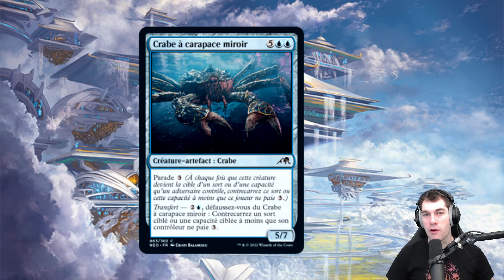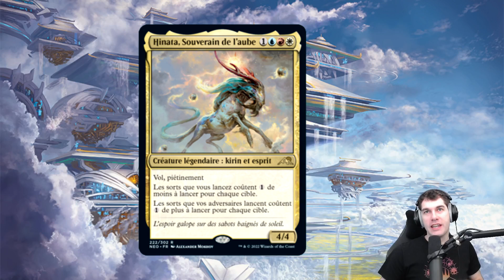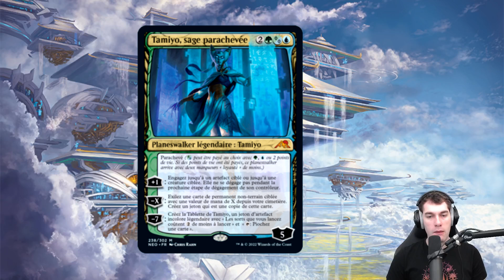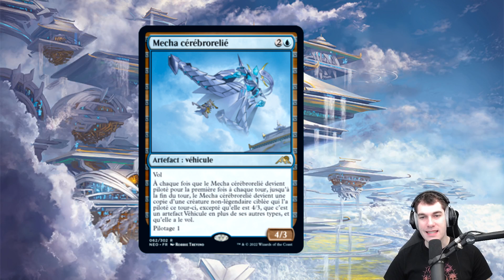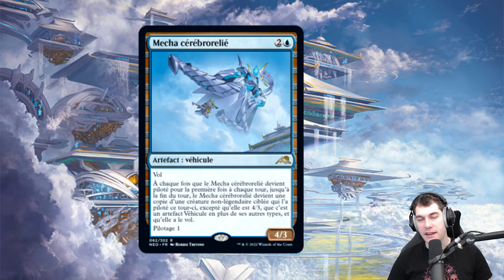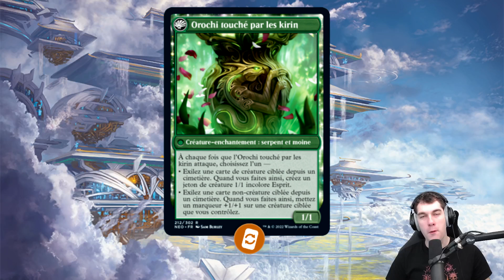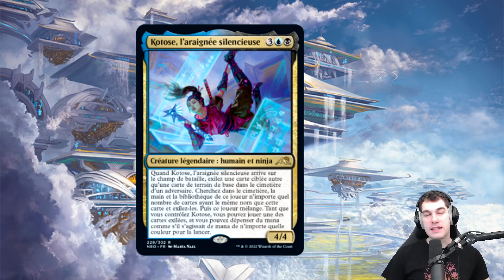[FR] KAMIGAWA NEON DYNASTY 🌺 Les 10 MEILLEURES cartes pour le standard 🌺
Découvrez mon TOP10 de l'édition KAMIGAWA NEON DYNASTY  à travers ces vidéos de présentation. Plus de vidéos à venir ! HYPED ?

📺 TWITCH (Tous les jours de la semaine à partir de 18h + Weekend)

💖 Merci aux nouveaux Dragonitos qui rejoignent les rangs, vous êtes les meilleurs ! 💖

🛒 Se procurer des Cartes Magic dans la boutique de notre sponsor MAGICLOUD